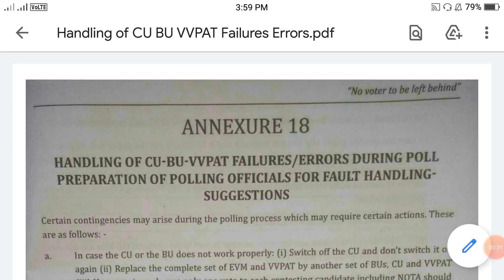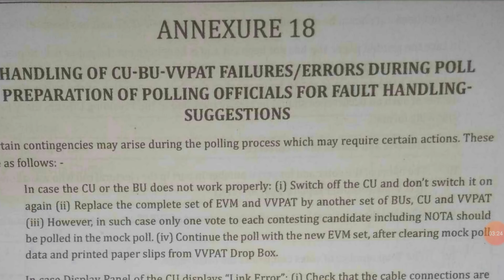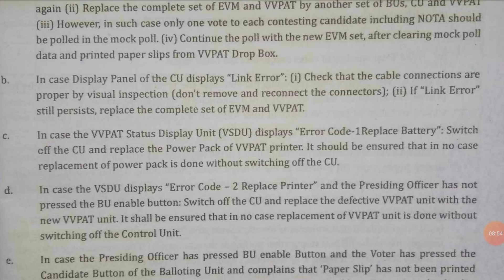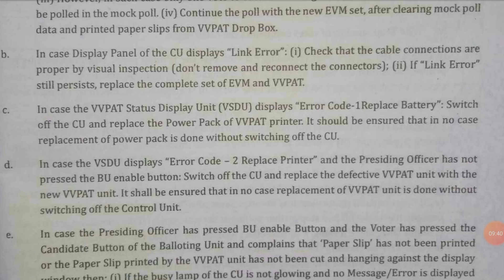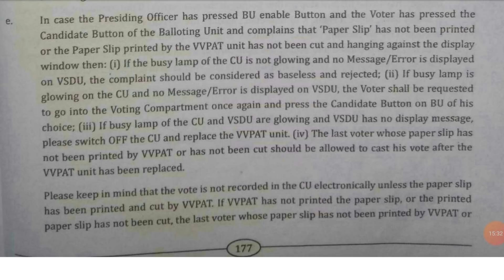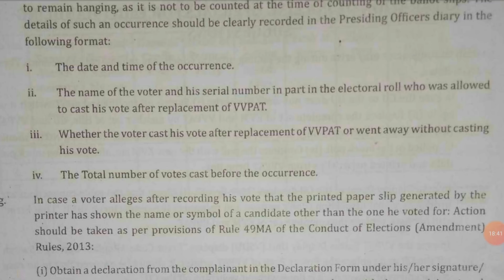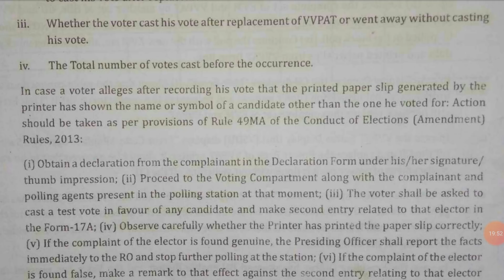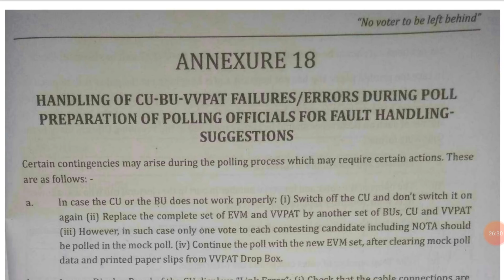Error Display in CU & Meaning EVM বিকল হ'লে কি কৰিব? CU ত Display হোৱা Error Code বোৰৰ অৰ্থ বুজি লওক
EVMError ErrorDisplayOnCU This video explains about Handling of CU-BU-VVPAT Failures/Errors during Poll Preparation of Polling Officials for Fault Handling-Suggestions in Assamese with Details

To get the pdf format of this Flow Chart please Join in my Telegram Channel মোৰ Telegram Channel ৰ লিংক

Presiding Officer's Diary কেনেকৈ লিখিব চাবলৈ তলৰ লিংকত ক্লিক কৰক... এই ভিডিঅ'টোত Diary খন Fillup কৰি দেখুওৱা হৈছে

Checklist of Polling Materials Required For a Polling Station বা এটা ভোট গ্ৰহণ কেন্দ্ৰৰ বাবে কি কি সামগ্ৰী দিয়ে জানিবলৈ তলৰ লিংকত ক্লিক কৰক...

Tender Vote কি? Tender Vote কেনেকৈ পৰিচালনা কৰিব? What is Tender Vote? How Tender Vote Cast? জানিবলৈ তলৰ লিংকত ক্লিক কৰক...

Proxy Vote কি ? Classified Service Voter (CSV) কি? Voting by Proxy Proxy Voter Proxy Vote of CSV জানিবলৈ তলৰ লিংকত ক্লিক কৰক...

EDC Vote বা Election Duty Certificate লৈ ভোট দিবলৈ আহিলে কেনেকৈ ভোট ল'ব জানি লওক EDC Voter...

অন্ধ (Blind) আৰু অক্ষম (Infirm) ভোটাৰৰ ভোট কেনেদৰে ল'ব জানি লওক Voting by Blind and Infirm Voter...